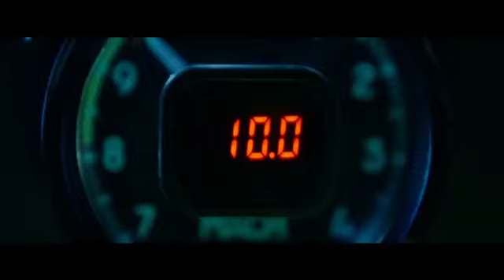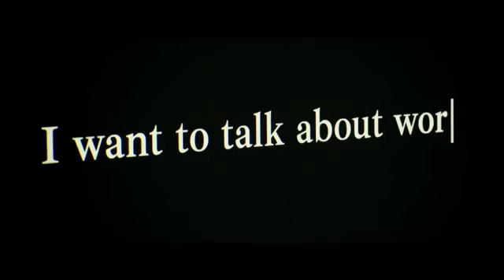MAVERICK - NOT TODAY